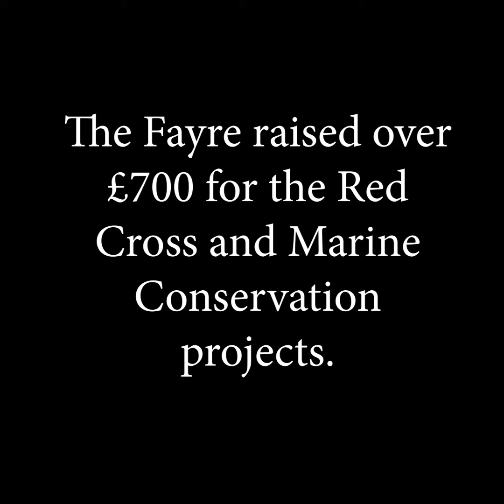Battle Abbey School Video Advent Calendar 2023 - Day 20!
The countdown continues!